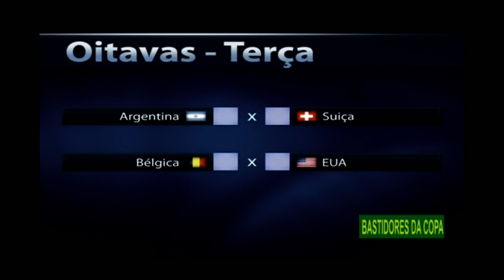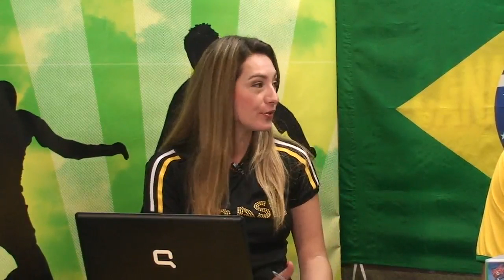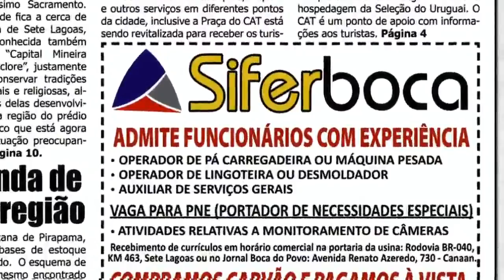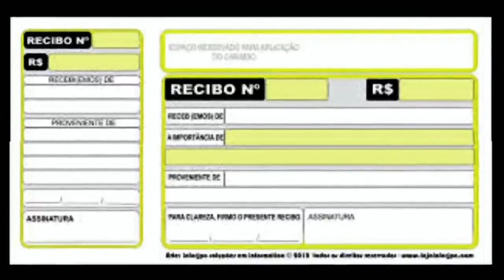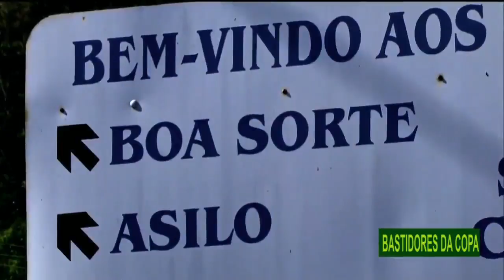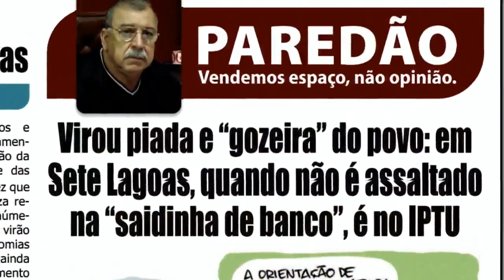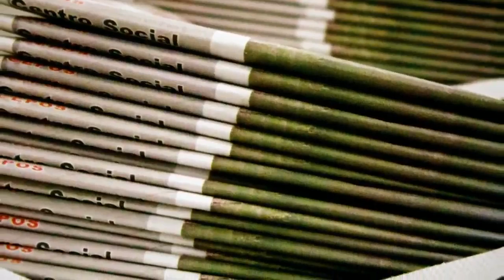BASTIDORES DA COPA - MARIANA JULIO E JACARÉ